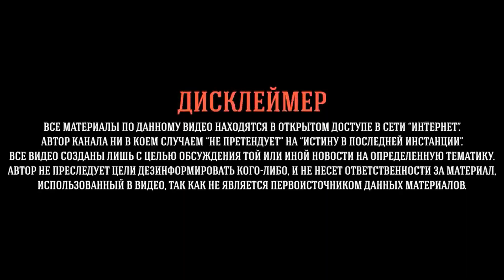Жуткие Встречи с Йети. На поиски Реликтового Гоминоида. Алмасты в плену у Красноармейцев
Читает Леонид Блудилин